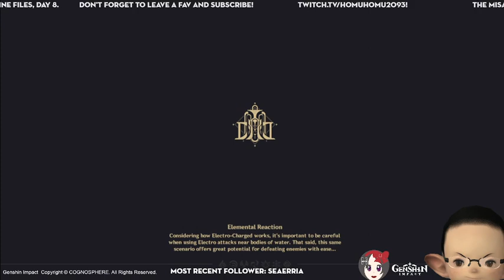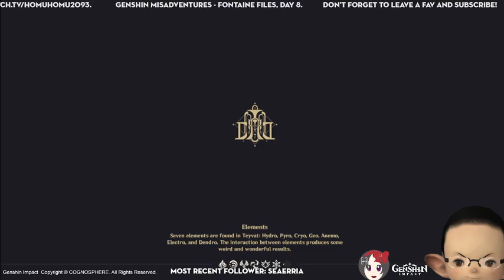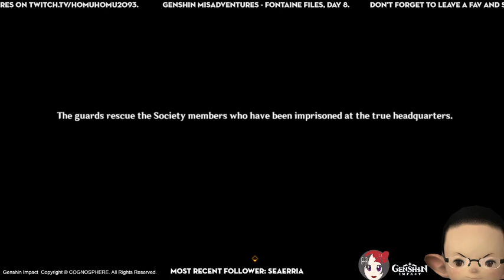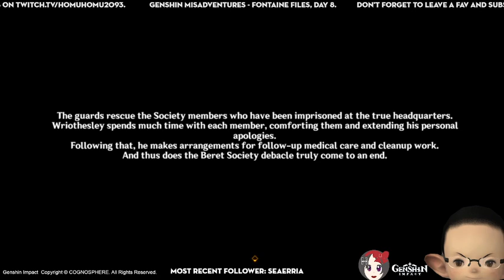Genshin Impact: Genshin Misadventures - Fontaine Files, Day 8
Game: Genshin Impact
Data Center: America
Traveler: Lumine